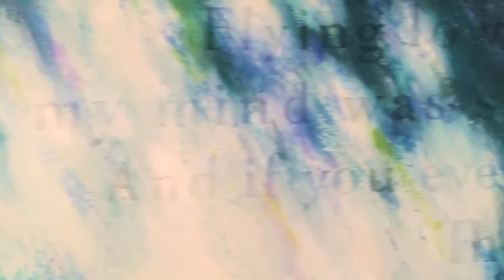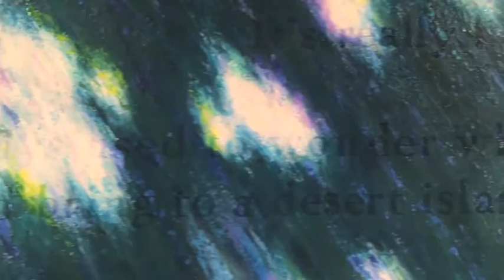Blue Pacific, Signing Off (detail)